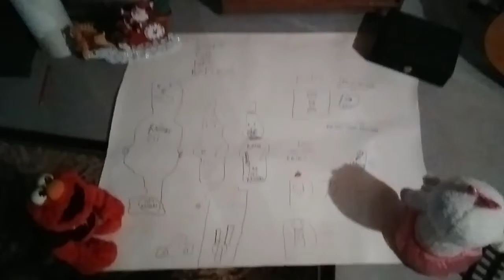Halloween pumpkin 🎃 talking